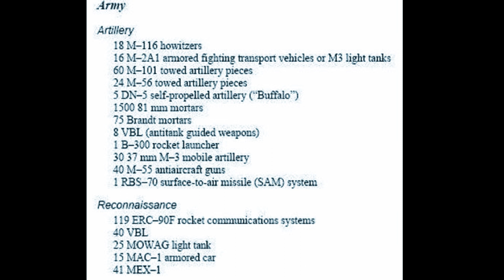RBS-70 Un LETAL SISTEMA Antiaéreo DEFENDIENDO MÉXICO ? 2021 HD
El Poderoso SISTEMA Antiaéreo DEFIENDE MÉXICO ?

NO olviden Compartir,comentar y darle a LIKE !